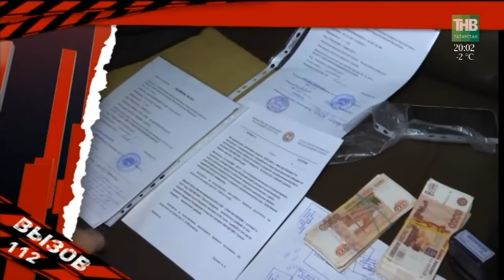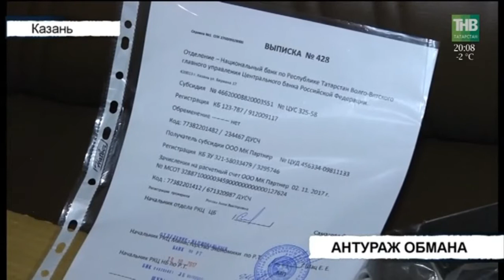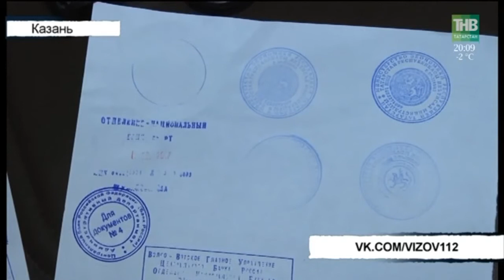Вызов 112 - 12/12/17 ТНВ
Смотрите программу Вызов112 по будням в 20:00/22:00 на канале ТНВ.
Обо всех происшествиях в Казани и республике вы можете сообщать по тел. 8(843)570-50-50.

Координаты:
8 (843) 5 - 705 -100

Таяну ноктасы. В эфире: пн, вт, ср, чт - 19:00

Вечерняя игра. В эфире: пн, вт, ср, чт - 22:10

7 дней. В эфире: вс - 19:30, 21:30